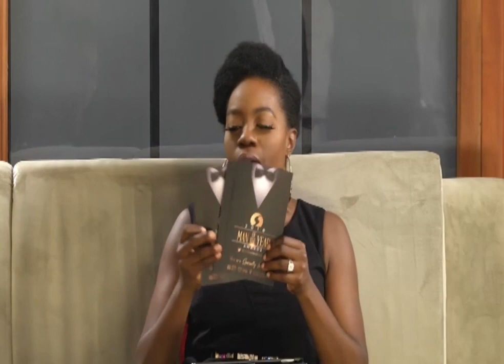Acapella Group, Zion Dwellers, Performs The First Apalapella In Africa Today On STV